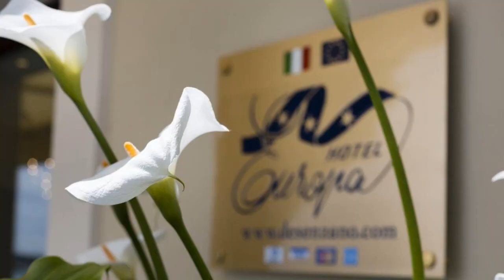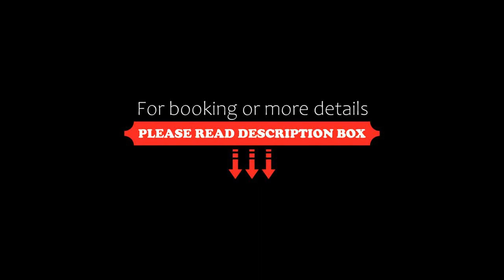Hotel Europa, Desenzano del Garda, Italy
About Property:
Set right on Garda’s lakeshore, Hotel Europa offers panoramic lake and mountain views and modern facilities. Desenzano centre, with its shops, bars and restaurants, is a short stroll away.
Step out of Hotel Europa onto Desenzano’s pretty lakeside promenade. You can leave your car on site free of charge and take fast trains to Milan, Verona and a variety of other places from the station, which is located a 10-minute walk away.
Inside Hotel...
Property Type: Hotel
Address: Lungolago C. Battisti 71, 25015 Desenzano del Garda, Italy
Searching For
1. Hotel Europa - Desenzano del Garda - Italy
2. Hotel Europa - Desenzano del Garda - Italy Address
3. Hotel Europa - Desenzano del Garda - Italy Rooms
4. Hotel Europa - Desenzano del Garda - Italy Amenities
5. Hotel Europa - Desenzano del Garda - Italy Offers and Deals
Audio Credit:
Track Title: Subway Dreams
Artist: Dan Henig